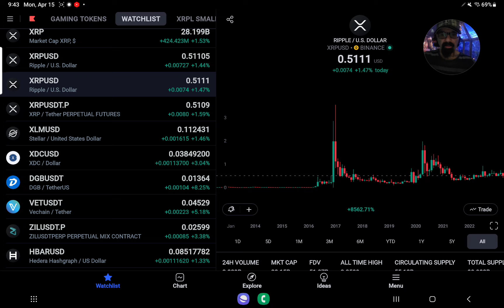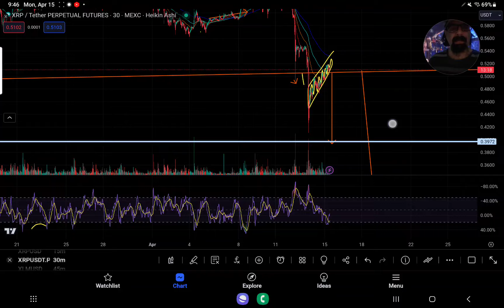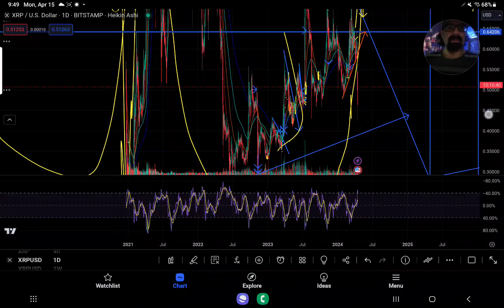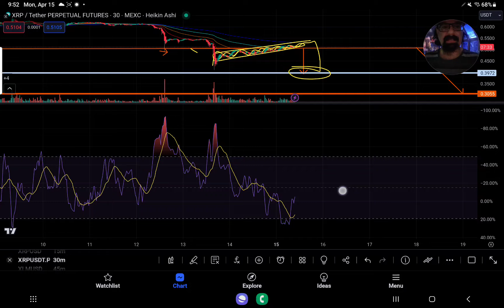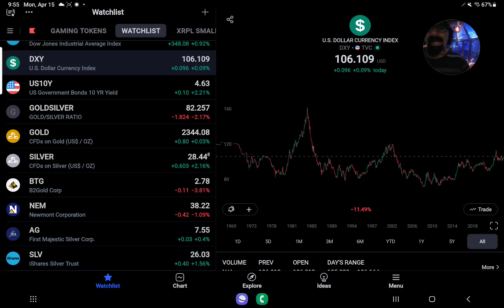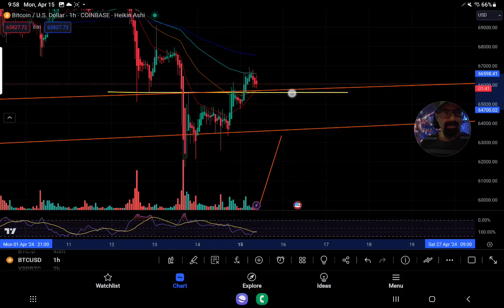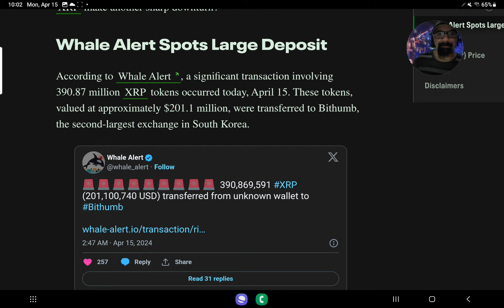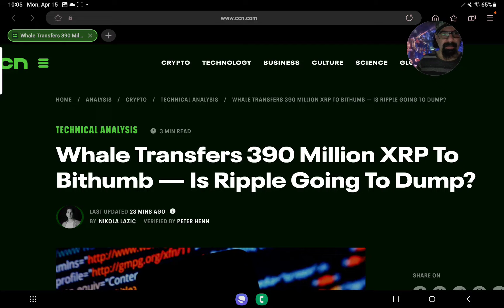XRPHOLDERS THIS IS NOT GOOD" XRP WHALE SENDS 390 Million XRP To Bithumb" IS A 20% DROP COMING?